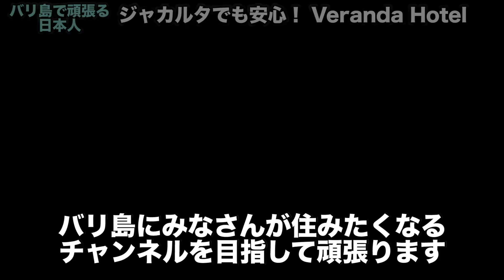ジャカルタにある日系ホテル Veranda Hotel@Pakubuwono